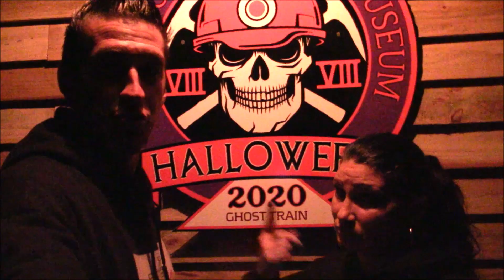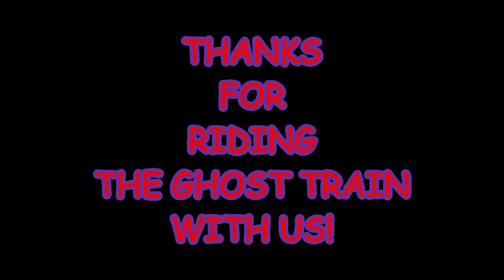PINE MOUNTIAN GOLD MUSEUM GHOST TRAIN | 8TH YEAR RUNNING | 2020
Do you dare to take a ride with us on a Ghost Train through the dark spooky woods? If so we take you to Pine Mountain Gold Museum for there 8th year running the Ghost Train. Join us on this Halloween adventure.

The Ghost Train Runs Thursday, Friday, and Saturday nights. Last train will run on Halloween Night. Link down below is used to buy your tickets and reserve your time slot to ride the train. There is also a "G" rated version for the little ones during the day. Tickets are needed for that as well.

 Info:
Pine Mountain Gold Museum
571 W. Bankhead HWY
Villa Rica, GA 30180